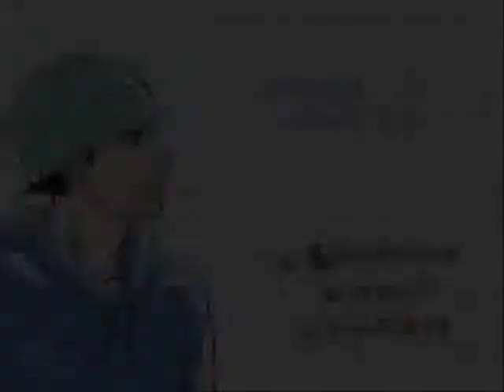Angeles fuimos Latino (DBZ ending 2) - Phoenix wright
Este video no lo hice yo, solo edite la música para que se escuche la versión latina.